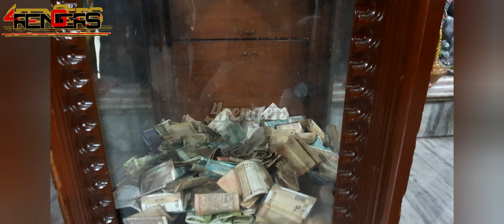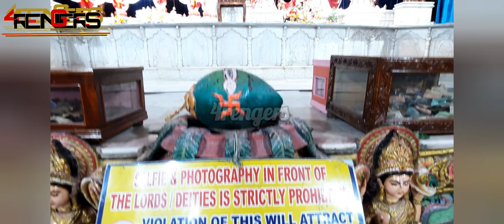ISKCON TEMPLE SILIGURI| RADHA KRISHNA | HAREKRISHNA | Siliguri Diaries | Part - 3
Great spacious ISKCON temple. The ambience inside the main temple is captivating with great artistic expressions on the walls and don't forget to look up and see the drawings on the ceiling. Great story telling. The chanting has a Bengali accent and that's the beauty of this ISKCON temple...